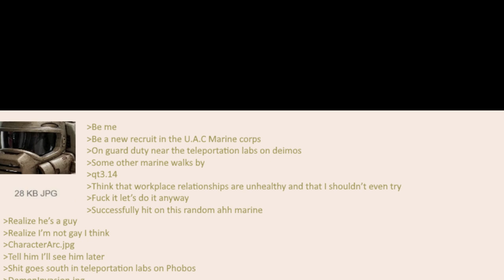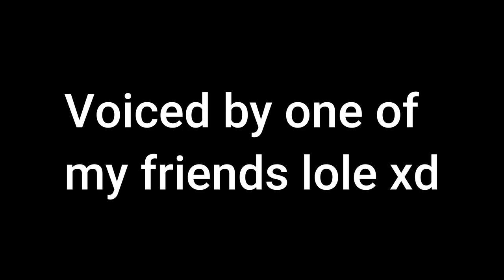A 4chan greentext based on a joke I did during a DooM 2 zandronum session with friends (Voiced)